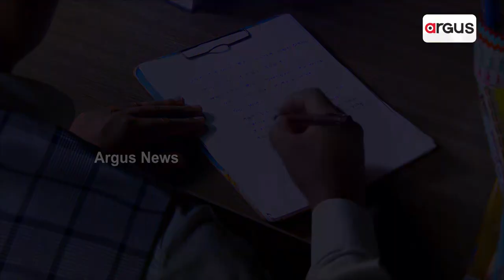Bhubaneswar Railway Station To Have World Class Facility